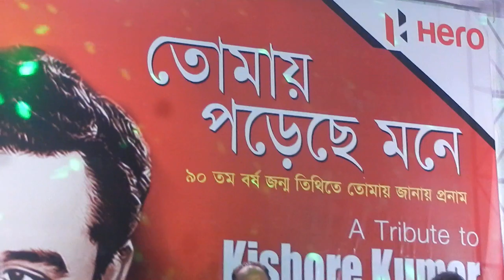Tomai Porechhe Mone | Sukhamoy Majumdar, Santosh Pain & Mrinal Chakraborty | Chorus song.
Performed at Malda Mukta Mancha in the 90th birthday celebration of Kishore Kumar organised by JLB Event Management on 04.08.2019